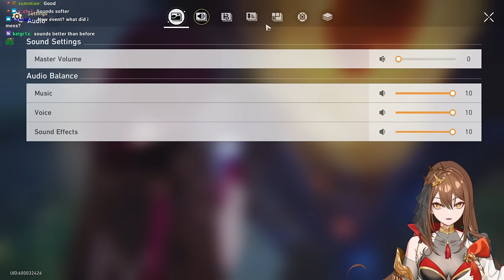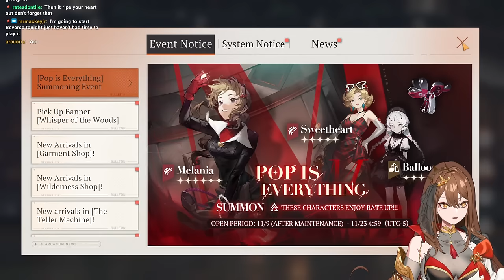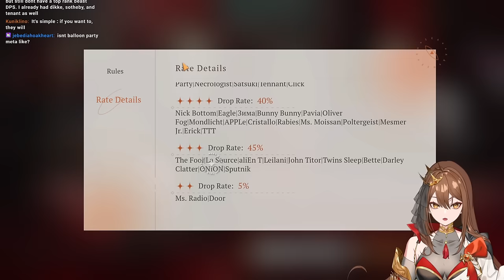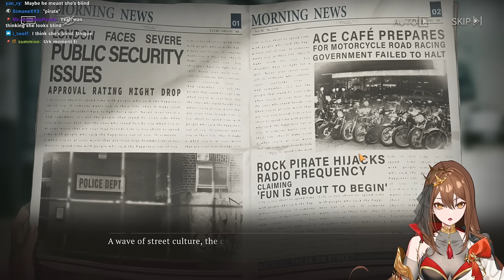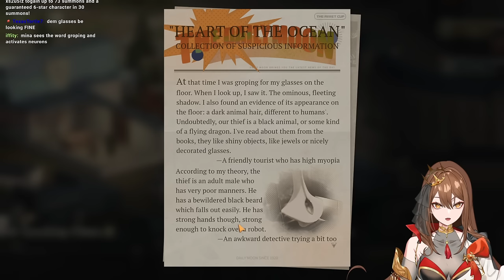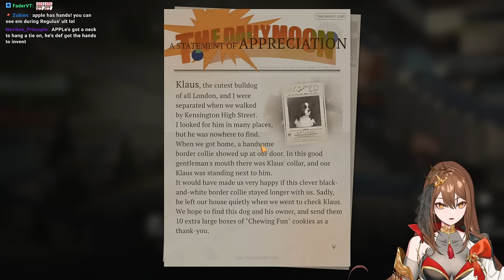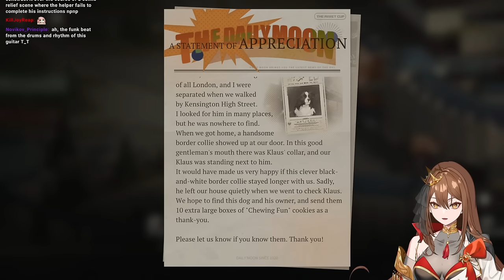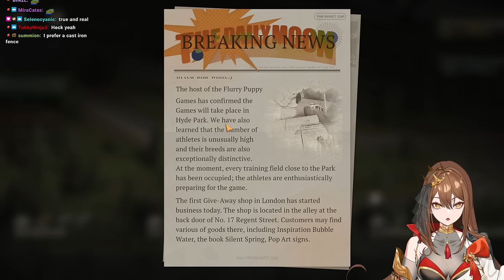MY BRAIN IS MASSIVE!! Thief of the Thieves Event | Reverse:1999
Main: @MinaAoyamaCh

Time Stamps:
00:00:00 Starting Screen
00:05:05 Honkai Star Rail
00:30:13 Reverse 1999